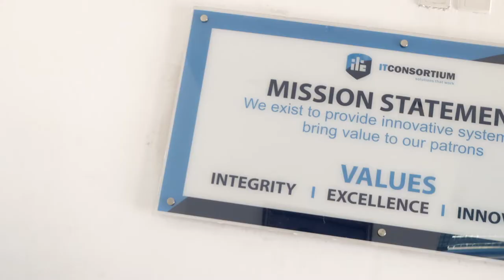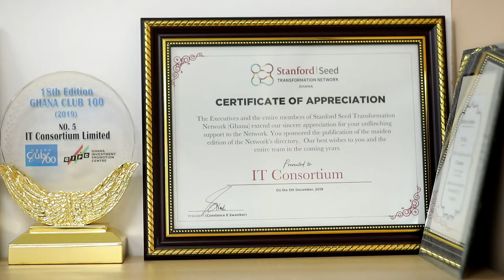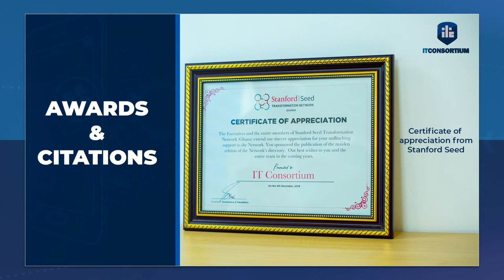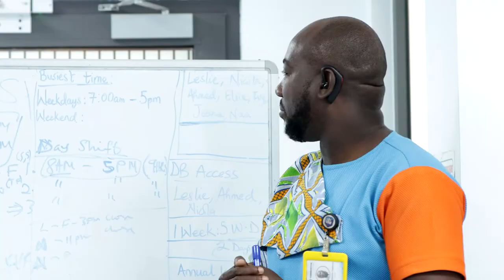IT Consortium Corporate Video